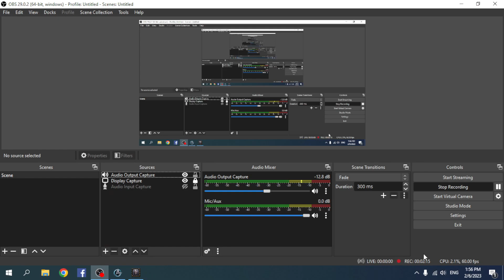dota1 atinad gameplay storm mid good game دوتا1 گیم پلی اتیناد